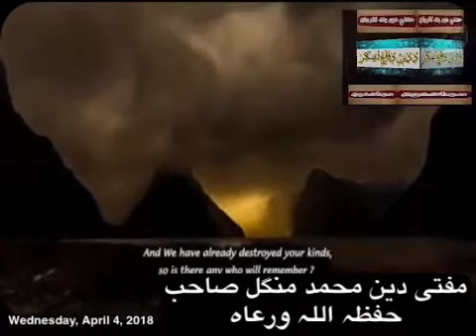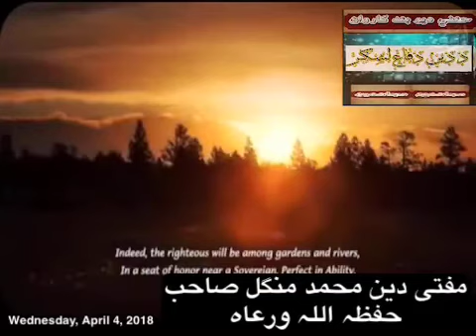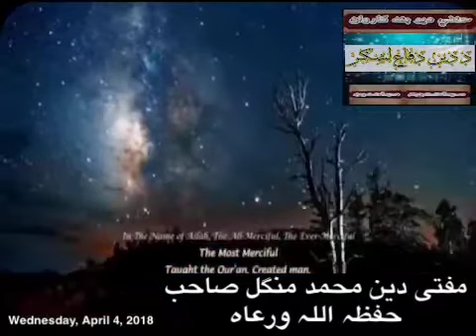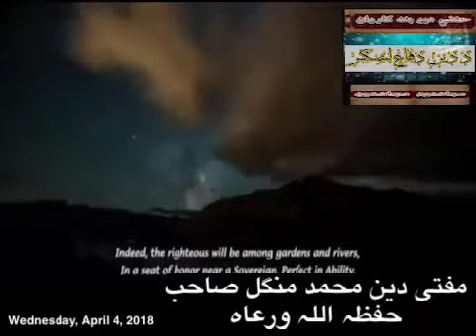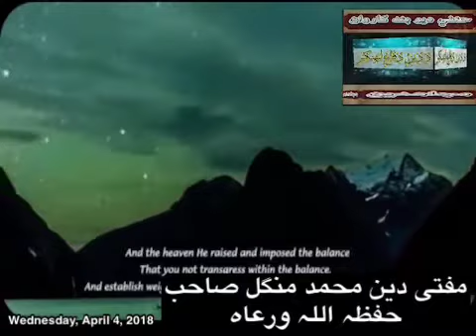مفتی دین محمد منگل صاحب خکلے اصلاحی بیان